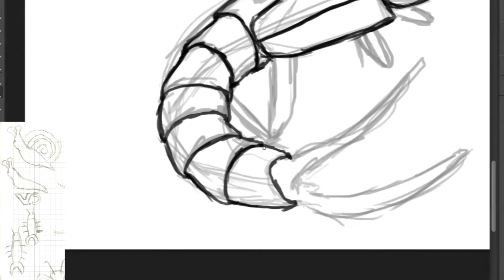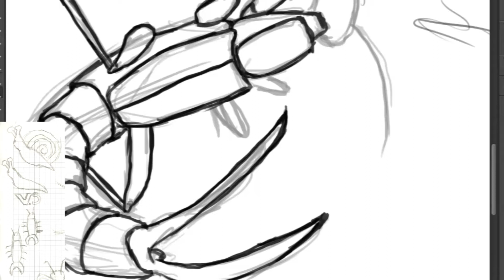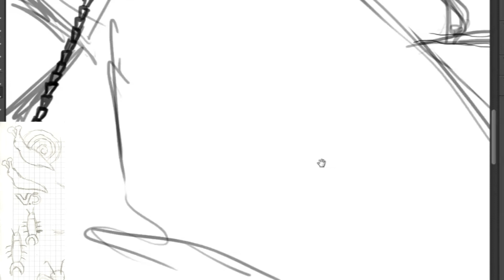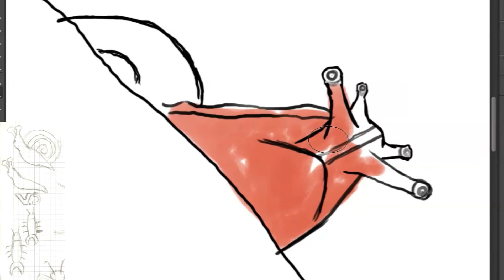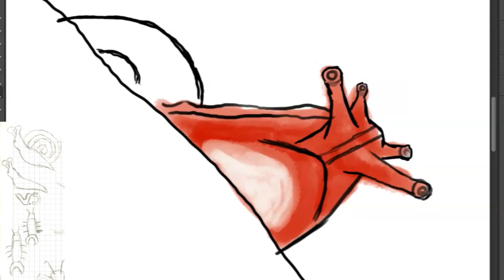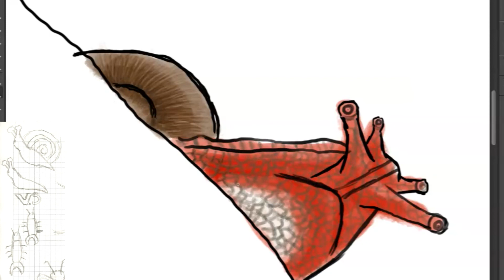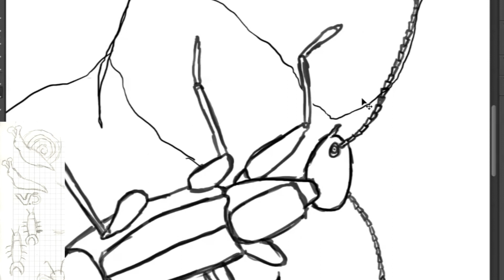Speed Painting - Tijereta Vs. Caracol - Pt.1 (W/English subs)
Primera parte del proceso de reinterpretación de uno de los dibujos recibidos.

First part of the process of reinterpretation of one of the drawing we received.